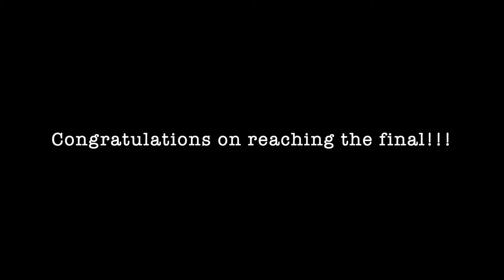Drayton vs Long Wittenham Semi-Final